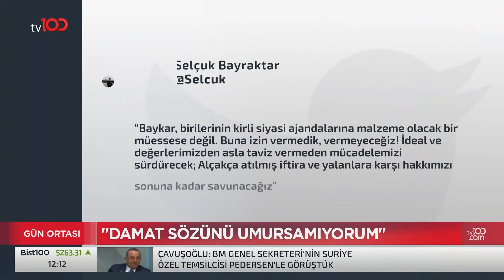Haluk Bayraktar'dan, Ali Babacan'a Tepki | Tv100 Haber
DEVA Partisi lideri Ali Babacan'ın İHA ve SİHA'larla ilgili tartışılan sözlerine Baykar Genel Müdürü Haluk Bayraktar canlı yayında yanıt verdi. Bayraktar yaptığı açıklamada, "Bu iftiraları beklemezdik" dedi.

Frekans: 11916
Sembol: 30000
Polarizasyon: V (Dikey)
Frekans: 12729
Sembol: 30000
Polarizasyon: V (Dikey)